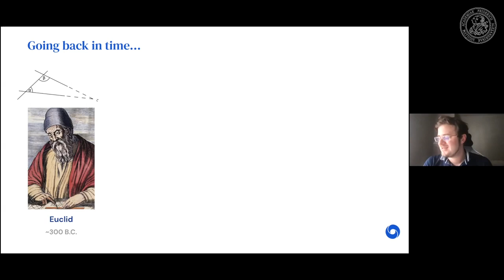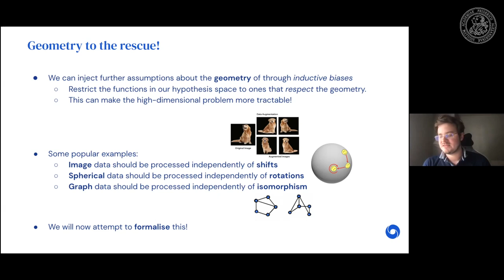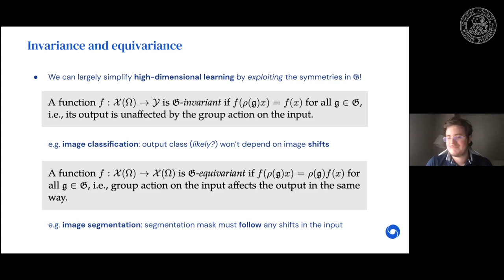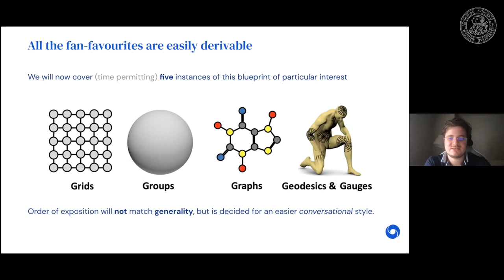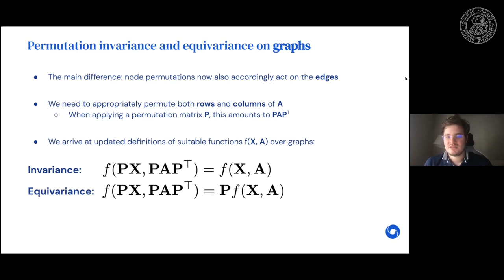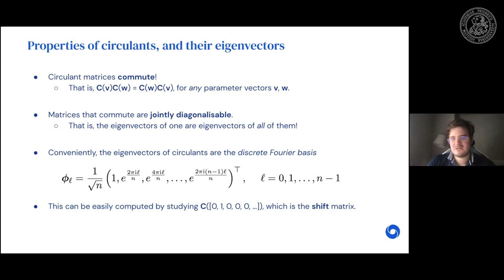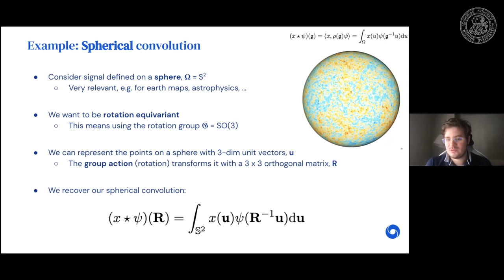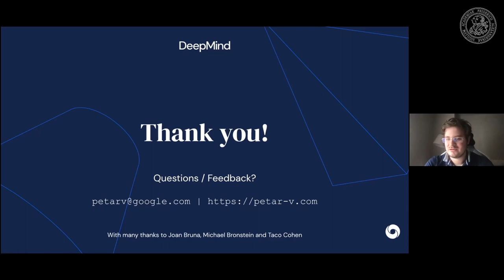Beyond the Patterns 28 - Petar Veličković - Geometric Deep Learning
0:00 Welcome Address
2:43 The Erlangen Programme
7:46 Geometric Deep Learning - Introduction
8:04 Learning in High Dimensions is Hard
10:14 Symmetries, Groups, and Invariances
23:17 The Blueprint of Geometric Deep Learning
27:29 The "5G" of Geometric Deep Learning
29:25 Graphs
42:06 Grids
48:19 Groups
57:24 Geodesics and Gauges
1:01:53 Discussion
1:13:31 Wrap up & Closing

It’s a great pleasure to welcome Petar Veličković from Deep Mind to our Lab!

Abstract: The last decade has witnessed an experimental revolution in data science and machine learning, epitomised by deep learning methods. Indeed, many high-dimensional learning tasks previously thought to be beyond reach –such as computer vision, playing Go, or protein folding – are in fact feasible with appropriate computational scale. Remarkably, the essence of deep learning is built from two simple algorithmic principles: first, the notion of representation or feature learning, whereby adapted, often hierarchical, features capture the appropriate notion of regularity for each task, and second, learning by local gradient-descent type methods, typically implemented as backpropagation.
While learning generic functions in high dimensions is a cursed estimation problem, most tasks of interest are not generic, and come with essential pre-defined regularities arising from the underlying low-dimensionality and structure of the physical world. This talk is concerned with exposing these regularities through unified geometric principles that can be applied throughout a wide spectrum of applications.

Such a ‘geometric unification’ endeavour in the spirit of Felix Klein’s Erlangen Program serves a dual purpose: on one hand, it provides a common mathematical framework to study the most successful neural network architectures, such as CNNs, RNNs, GNNs, and Transformers. On the other hand, it gives a constructive procedure to incorporate prior physical knowledge into neural architectures and provide principled way to build future architectures yet to be invented.

Bio:Petar Velikovi is a Senior Research Scientist at DeepMind. He holds a PhD in Computer Science from the University of Cambridge (Trinity College), obtained under the supervision of Pietro Liò. His research interests involve devising neural network architectures that operate on nontrivially structured data (such as graphs), and their applications in algorithmic reasoning and computational biology. He has published relevant research in these areas at both machine learning venues (NeurIPS, ICLR, ICML-W) and biomedical venues and journals (Bioinformatics, PLOS One, JCB, PervasiveHealth). In particular, he is the first author of Graph Attention Networks—a popular convolutional layer for graphs—and Deep Graph Infomax—a scalable local/global unsupervised learning pipeline for graphs (featured in ZDNet). Further, his research has been used in substantially improving the travel-time predictions in Google Maps (covered by outlets including the CNBC, Endgadget, VentureBeat, CNET, the Verge and ZDNet).

Music Reference:
Damiano Baldoni - Thinking of You (Intro)